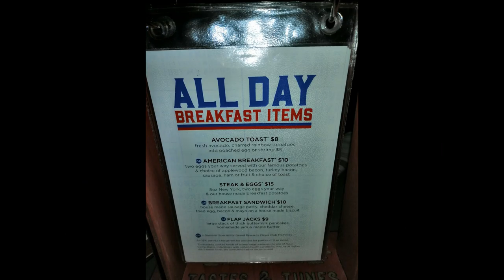Downtown Las Vegas - Various Views and Photos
Downtown Las Vegas - Various Views and Photos, (c) David Pomeroy.  for great casino related content, offers, and information.